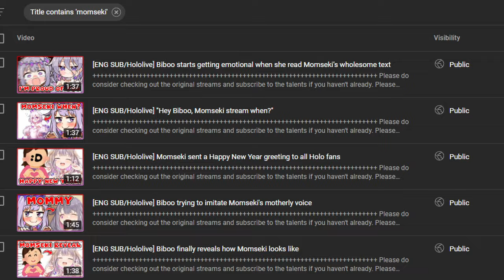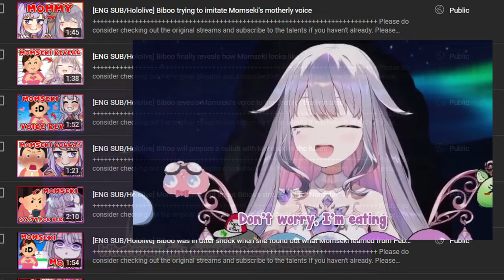[ENG SUB/Hololive] So... I got caught live on Biboo's stream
Credits :
BGM